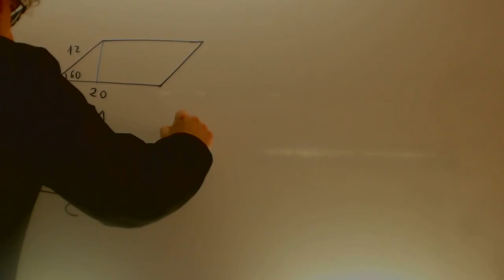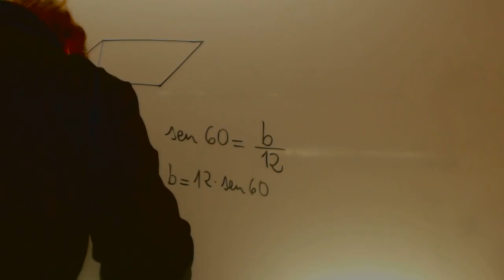Problemas de triangulos rectangulos 01 Matematicas Acceso CFGS Academia Usero Estepona